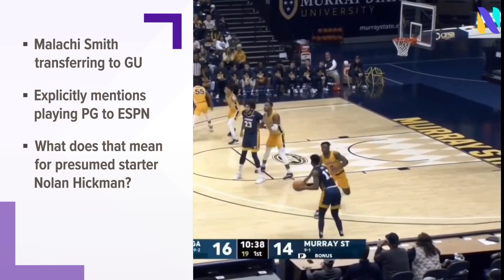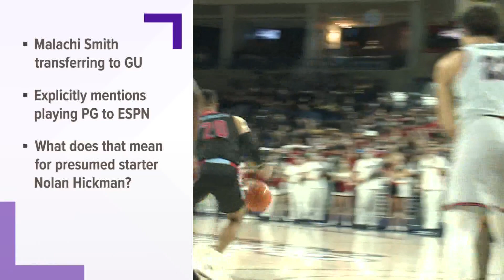Gonzaga snags commitment from Chattanooga transfer guard Malachi Smith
If you count returning players who were mulling turning pro, this is Gonzaga's fourth commitment in the last 72 hours.